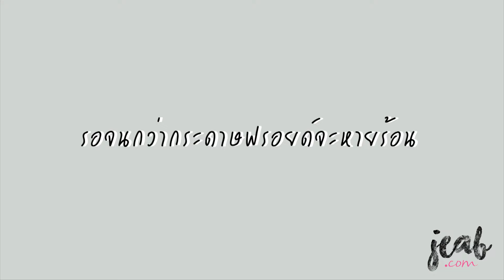HAIR | ทำลอนธรรมชาติง่ายๆด้วยฟรอยด์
ฟรอยด์ที่เห็นอยู่ในห้องครัว จะเปลี่ยนผมให้เป็นลอนธรรมชาติได้ในเวลาเพียงไม่กี่นาที เตรียมอุปกรณ์ให้พร้อม แล้วไปดูกัน !

ติดตามเรื่องราวเก๋ๆอีกมากมายได้ที่